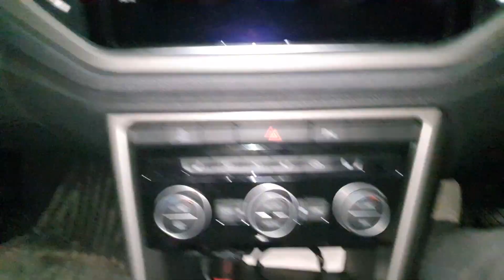PPF Protection for my VW T Roc